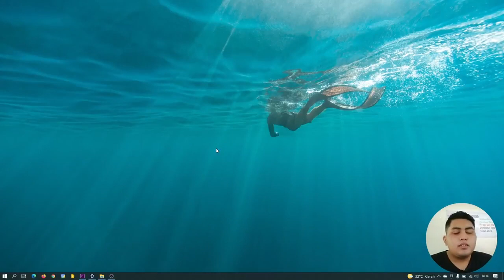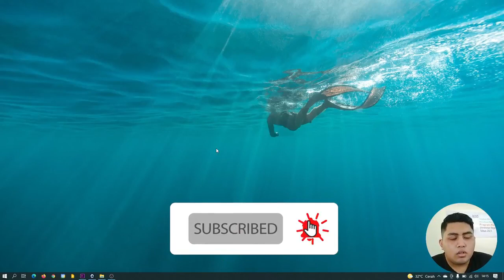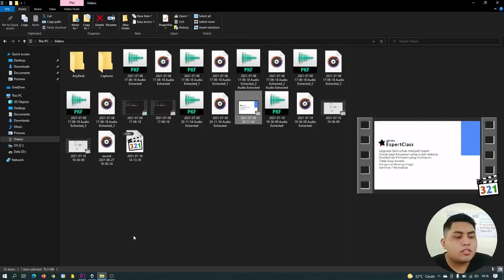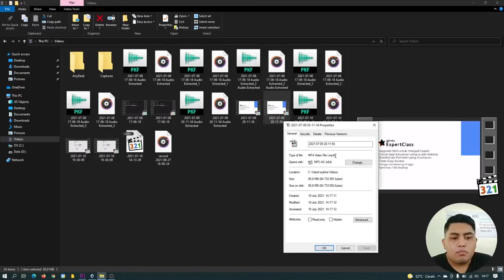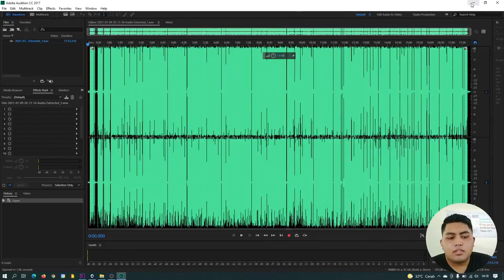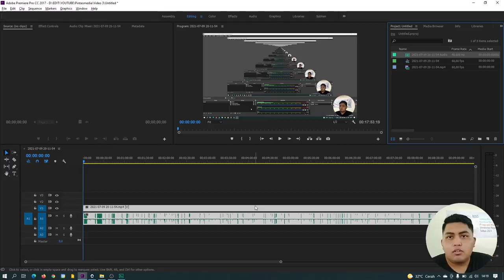CARA MENGATASI ERROR IMPORT VIDEO DI ADOBE PREMIERE PRO